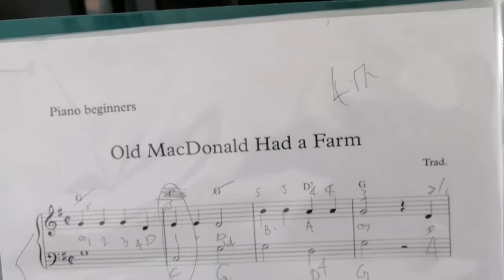Piano lesson #07 | adelle23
If you have any questions, advices or suggestions just comments down below my videos.you can click on the notification bell button for you to get notified on all my upcoming videos and post,. Have a great day and thanks again for your time and effort supporting my channel. God bless everyone. Have a great day!!